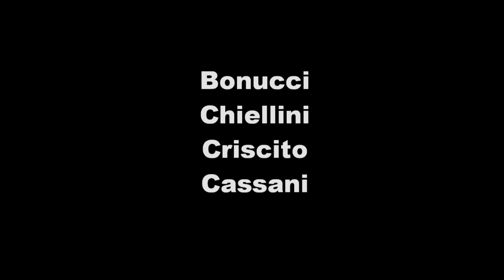La Mia Nazionale - Italia Paraguay 3 - 0 PES 2010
Mi sono divertito a creare la mia nazionale e giocarci il mondialea PES 2010, questa è la prima partita "ITALIA - PARAGUAY" terminata 3 a zero per gli azzurri - gol di Borriello, Balotelli e Borriello.